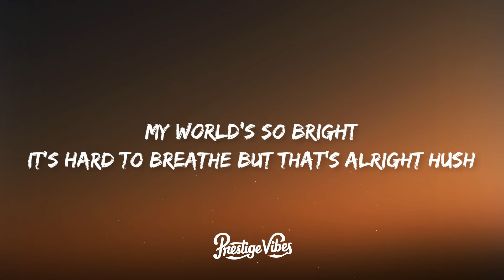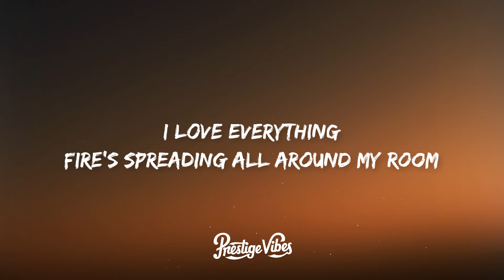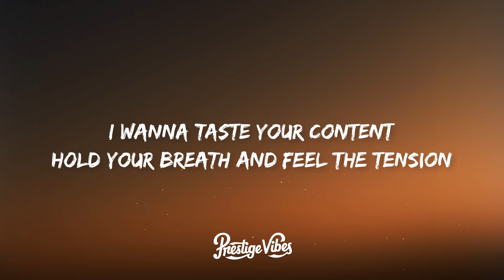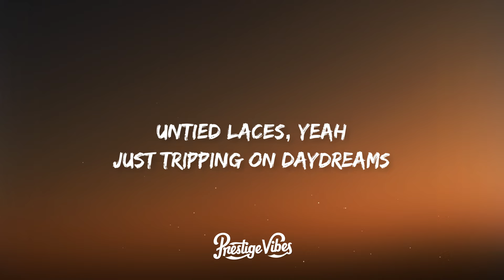Sub Urban - Cradles (Lyrics)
🎤 Lyrics: Sub Urban - Cradles

[Chorus]
Hush
Shh

[Chorus]
Hush
Shh

[Verse 3]
Hush